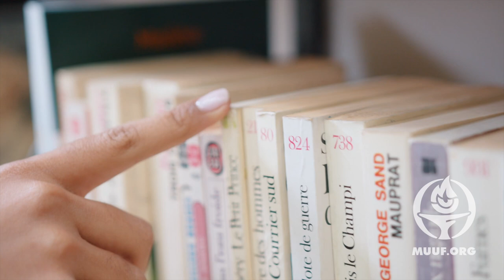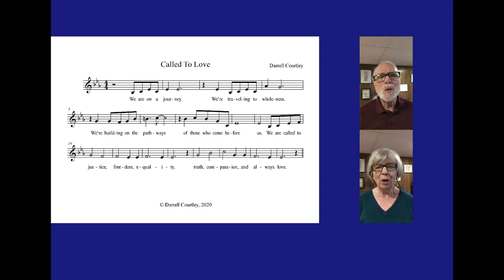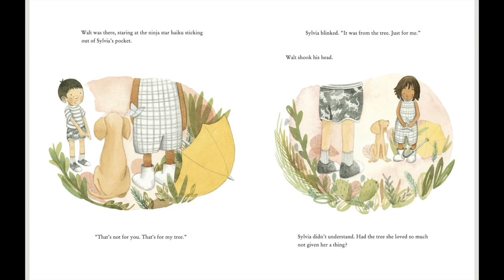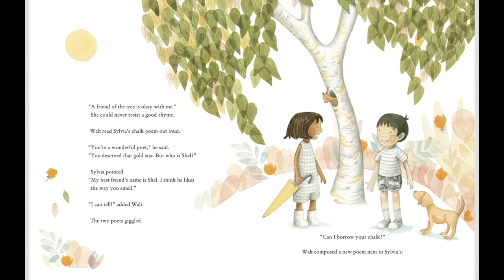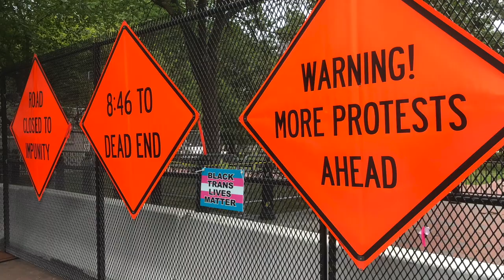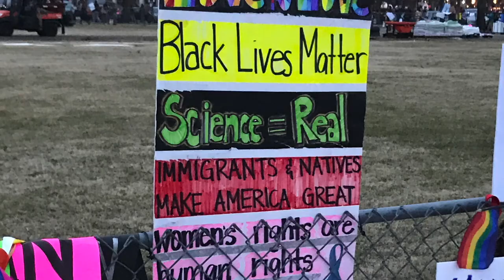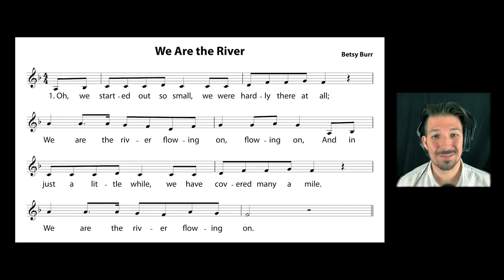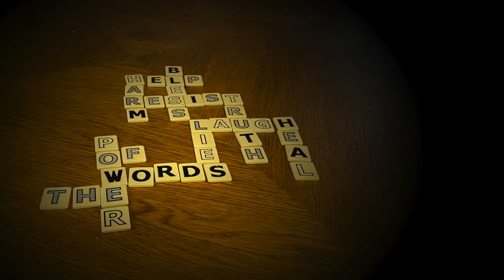The Power of Words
Sunday, April 11th - “The Power of Words,” coordinated by Tish Hamilton
"I know nothing in the world that has as much power as a word," wrote Emily Dickinson. As we look around a world where words are flung sometimes heedlessly, how can we use ours for healing, growth and meaning?

Make a donation - Today’s offering will be split 50/50 between our Fellowship and the Interfaith Food Pantry

GATHERING MUSIC
The Unfolding
Meditation on Breathing, words & music by Sarah Dan Jones

WELCOME & ANNOUNCEMENTS
Tish Hamilton

CHALICE LIGHTING
Chris and Justice Kirk
“The Power of Words,” by Letitia Elizabeth Landon (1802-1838)

OPENING SONG
Mary & Darrell Courtley
Called to Love, words & music by Darrell Courtley

read by Claudia Steinberg
Poetree, by Shauna Lavoy Reynolds

REFLECTION
“Pandemic Poetry,” by Janine M. Torsiello

FOUR POEMS FOR EVERYONE
Written and read by Don Lynch

**INFO ABOUT TODAY’S OFFERING
Today’s offering will be split 50%-50% between the Morristown Unitarian Universalist Fellowship and Interfaith Food Pantry. you can donate through text-to-give and through our website. The text-to-give number is “73256.” Text the keyword MUUF followed by the dollar amount of your donation to “73256.”

OFFERTORY
Brooke Campbell
Lucky Day, words & music by Brooke Campbell

Words in the World Slide Show
Images selected by Tish Hamilton and David Snedden

REFLECTION
“Choose Your Words,“ by Tish Hamilton

REFLECTION
“Listen to This: An AAPI perspective,“ by Nina Marquard

CLOSING SONG
Stearns Matthews
We Are the River, words & music by Betsy Burr

CLOSING WORDS
“Blessing” by Zetta Elliot, read by Tish Hamilton

CHALICE EXTINGUISHING
Natasha and Ester Kirk

RECESSIONAL